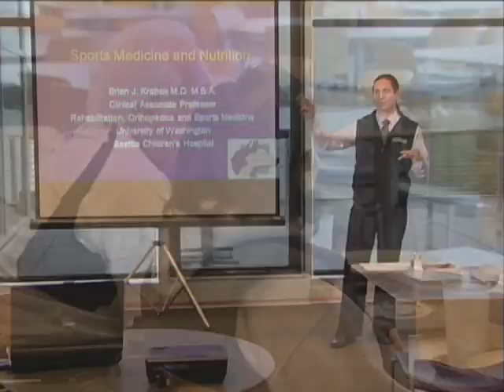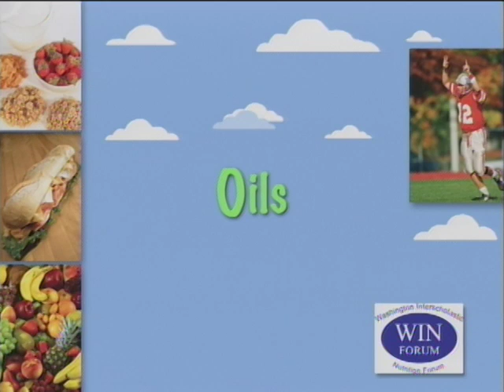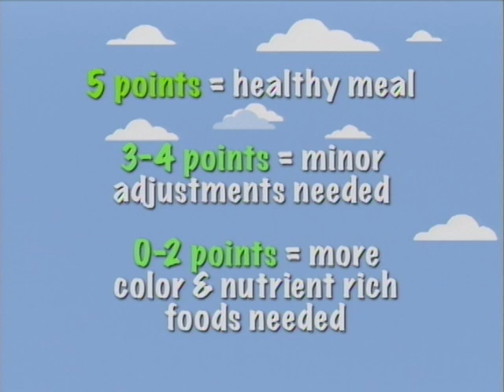Sports Nutrition-Rate Your Plate to S.C.O.R.E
On November 12, 2008, coaches and trainers attended the session where WINForum Western Washington Coordinator, Emily Edison MS, RD, and UW Medicine Sports Medicine physician, Brian Krabak MD offered advice on Rating Your Plate for healthy foods that provide fuel for the body to perform at its best. The WINForum meeting was conducted on the UW campus where participants learned about the value of balanced nutrition and enjoyed a healthy lunch from the UW Athletics training table.  Edison and Krabak developed the S.C.O.R.E. rating system as a method of rating your plate for proper nutritional value. S.C.O.R.E. combines the importance of the food guidance pyramid, encouraging athletes to incorporate nutrient rich foods like fruits, vegetables, dairy, lean meats, and grains into their daily meal plan.